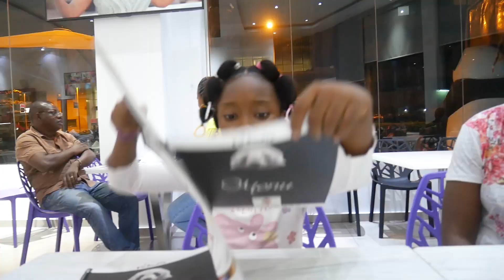Living in Cotonou with my African wife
In this video I take my family out to a famous Italian pizza shop in Cotonou. Later we stopped by a local bar near the area where we live.

Cornetto is a popular Italian restaurant in Cotonou for its quality food, pizza and ice cream. But what makes the place more popular is how it welcomes everybody. Here you will find Europeans and pretty much anybody living in Cotonou.

I think what makes their pizza really different is how well they bake it. They make sure the crust and cheese are golden brown which I really like.

What I like most about the restaurants is the fact that most of the prices on their menu have remained the same since 2019 when I first visited. There is a play room upstairs monitored via camera that connects to a television downstairs so parents can relax while keeping an eye on kids

I think Cotonou is a lot nicer at night. I usually go on a 1 hour walk in the city around my area and I feel very safe. Sometimes I'm too busy in the early evenings so I go out walking sometimes at 11pm and I still feel very safe.